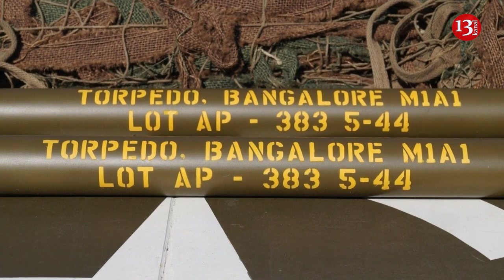Belgium to hand over Sea Sparrow missiles to Ukraine